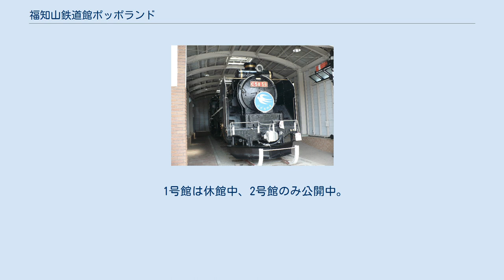福知山鉄道館ポッポランド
福知山鉄道館ポッポランド（ふくちやまてつどうかんポッポランド）は、京都府福知山市内にある鉄道保存展示施設である。
かつて北丹鉄道で使用されていた品々を展示するために、地元の新町商店街事業協同組合により1998年（平成10年）に設立された。
2018年（平成30年）4月から、建物の耐震性や資金面の問題により、1号館が休館中である。
 1998年（平成10年）にJRのOBや商店街の有志などにより、「福知山鉄道館ポッポランド」として発足した。
ポッポランドが使用する建物は、1933年（昭和8年）竣工で、三ツ丸百貨店として建てられたものである。
戦後、京都銀行となるが、その後リサイクルセンターなどを経て、現在のポッポランドとなった。
 2014年（平成26年）からJR西日本OBらが組織する委員会が運営を担ってきた。
建物の耐震性の問題から、移転先を検討してきたが、移転先が見つからないとして、2018年（平成30年）3月末での1号館休館の方針となった。
 福知山市が設置した検討委員会は、広大な保存場所を確保できないという理由で、福知山市内6か所に分散して鉄道資料を展示・保存する方針を固めていた。
しかし、個人の篤志家から2億円の寄付金が寄せられ、その条件として1か所で保存展示することを求められたことから、再検討する方針となった。
 福知山市が市制60周年を記念して1997年（平成9年）に制作した、当時の福知山駅線路配置を忠実に再現したNゲージ鉄道模型が展示されている。
福知山駅の高架化工事に伴い、現在の線路配置とは異なっており、地上時代の福知山駅を模型で保存したものとなっている。
 2号館に保存されているC58形 館内にはC57形93号機の第3動輪が展示されている。
1957年（昭和32年）から1970年（昭和45年）まで福知山機関区（後の福知山電車区）に配属されていた蒸気機関車で、1973年（昭和48年）に廃車された後、生野町立（当時、後に市町村合併により朝来市立）生野小学校に静態保存されていた。
この車両が1998年（平成10年）8月に解体されることになり、ポッポランドの開館と重なったため動輪のみを西日本旅客鉄道（JR西日本）から寄贈を受けて館内に展示することになった。
 これとは別に本館から少し離れた場所に「福知山鉄道館ポッポランド2号館」という建物があり、そこにC58形56号機が1両そのまま静態保存されている。
1961年（昭和36年）2月26日に福知山機関区に転属し、1970年（昭和45年）3月25日廃車となるまで福知山で使用されていた。
この間、1968年（昭和43年）10月には福井国体でのお召し列車牽引をしている。
廃車後、北丹鉄道の福知山西駅跡の公園で静態保存されていたが、1999年（平成11年）9月25日にポッポランド2号館に移転収蔵された。
 1号館は休館中、2号館のみ公開中。